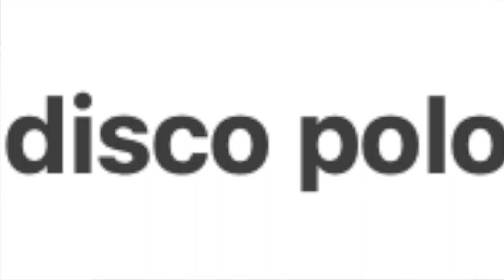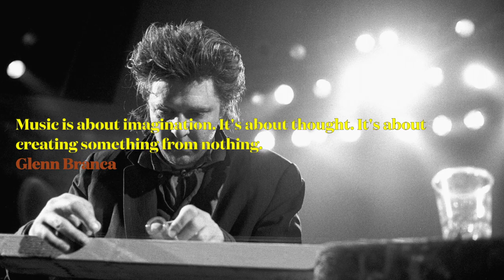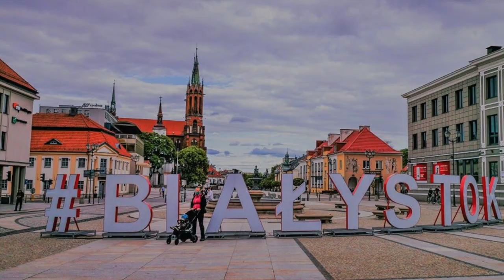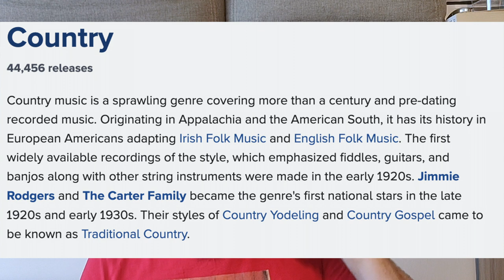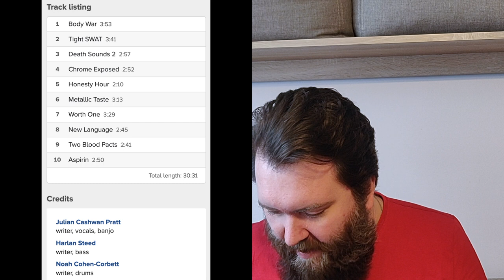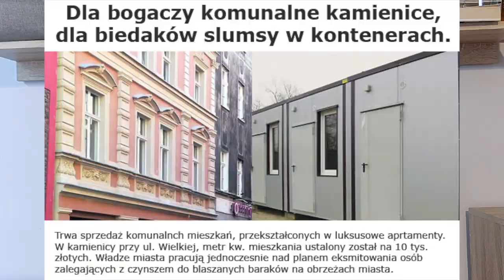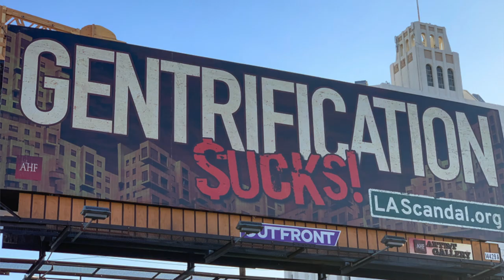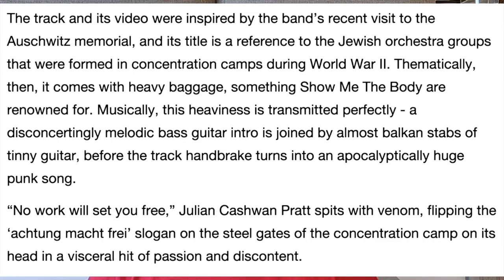Co on robi z tym banjo?!?! - historia No Wave i Show Me The Body, czyli muzyka to wyobraźnia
Siema!
Po dwóch tygodniach w końcu się udało mi wydać, chyba najlepszy film jak do tej pory zrobiłem.
Zapraszam was na podróż do Nowego Jorku, który w swoich najmroczniejszych czasach,  urodził jeden z najbardziej abstrakcyjnych, eksperymentalnych i wpływowych gatunków, jakim było No Wave.
Jakie płyty były inspirowane tym nurtem? Czy Lydia Lunch była bardziej hot od Madonny i czy Show Me The Body inspirowało się Death Grips?
Na te i więcej pytań odpowiem Wam w powyższym filmie :)